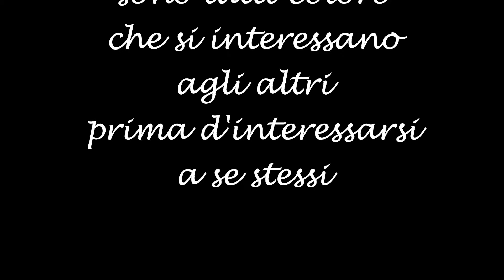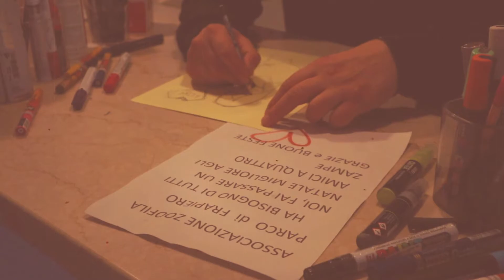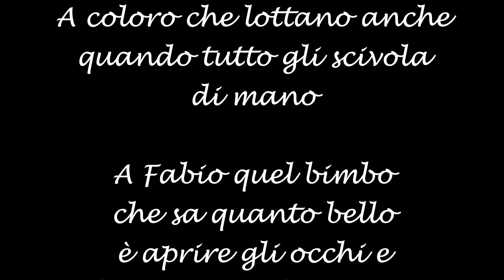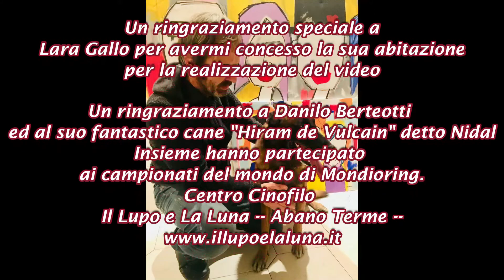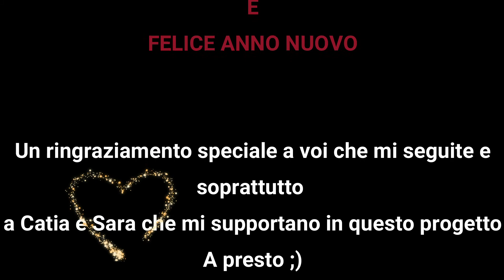speciale feste 2019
Un Vlog di buone Feste con l'augurio di un felice Natale e un felice Anno Nuovo. Vi aspetto il venerdì dopo, le festività, per una nuova video ricetta.
Tanti Auguri a tutti

Drops of Jupiter -Train (Boyce Avenue acoustic cover)

(Servono ad acquistare il materiale (cibo) ed attrezzatura per i video)

Thanks to Filmora Templates for intro, outro

--- Youtube raccolta audio

SOCIAL
Seguitemi anche sui miei social per tutte le news su questo progetto

Ogni settimana, precisamente il Lunedì alle 12, verrà postato un nuovo video di cucina e vlog su viaggi gastronomici, fiere e tutto ciò che è collegato al food.

CIAOOOO DA FABIO ;)